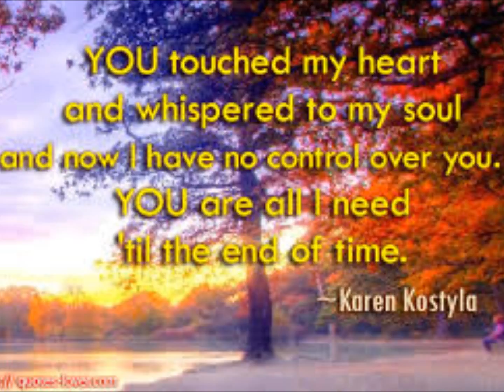All The Time - Eddy Arnold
All the time, We love each other all the time.